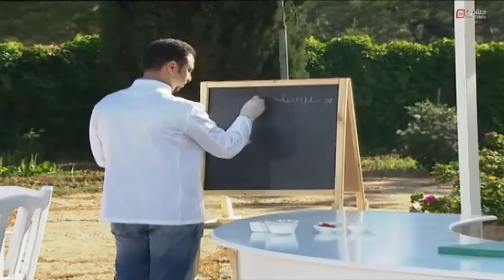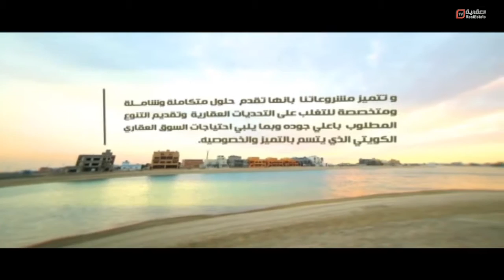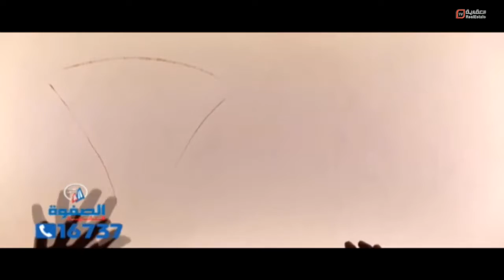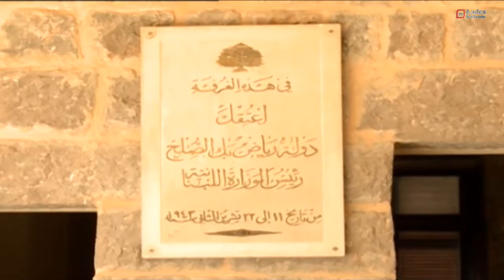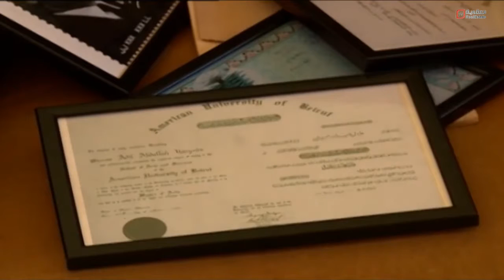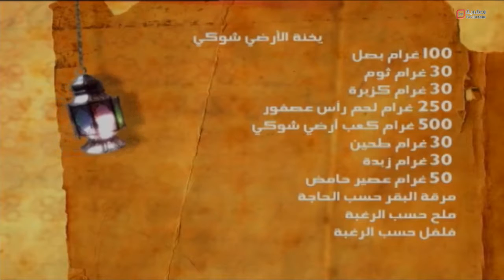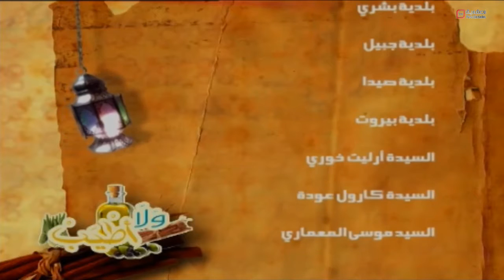الحلقة الحادي عشر من برنامج ولاأطيب مع الشيف ريتشارد خوري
أشهى الأكلات والوصفات مع الشيف الشهير ريتشارد خوري ووصفات من جميع أنحاء العالم في برنامج ولاأطيب